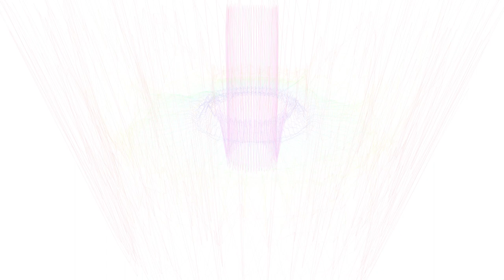Fast Life by Gary William Short - Free happy music - Apple Photos Memories - Spectrum visualizer